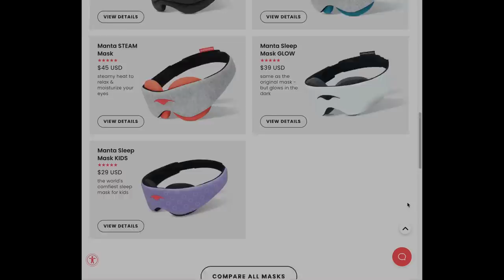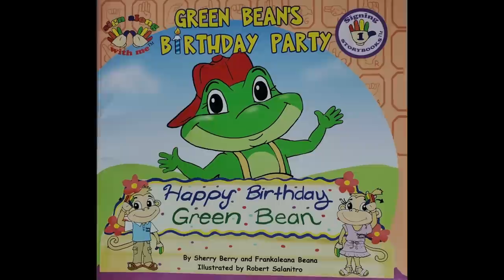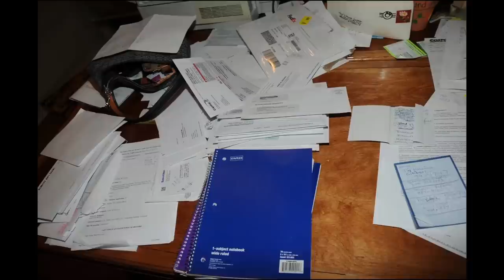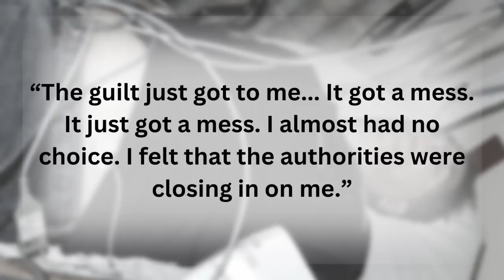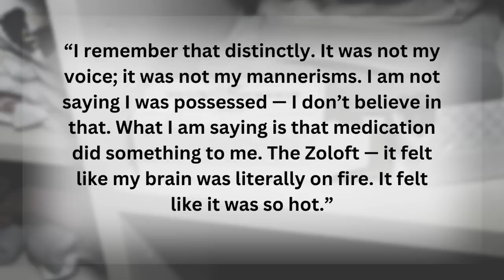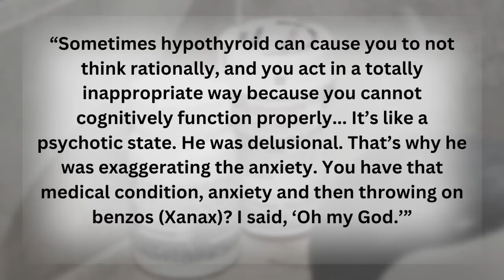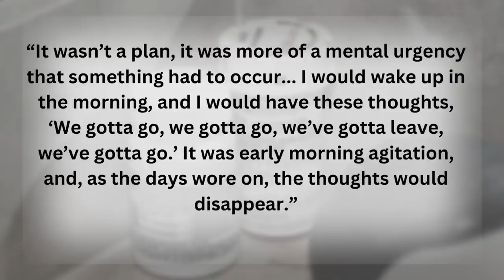SOLVED: Millionaire Murders his Family and Blames his Medication?! THE JACOBSON FAMILY MURDERS